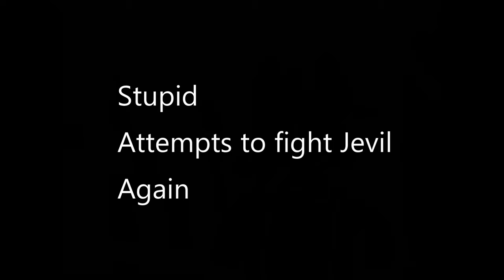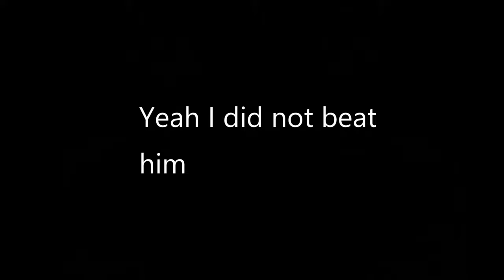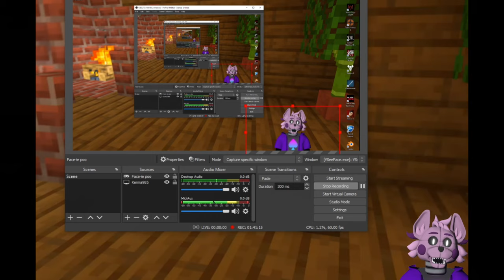sooo i tried to beat jevil again...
Did not going according to the plan...

Much Love